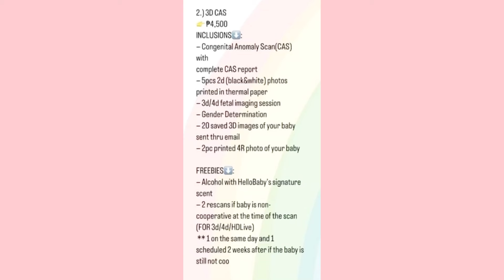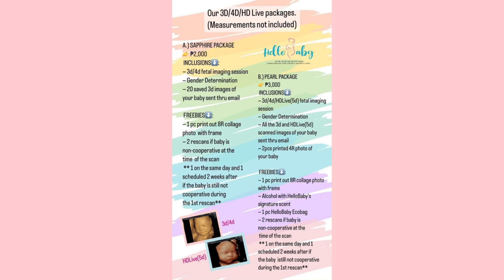HELLO BABY EXPERIENCE | 3D ULTRASOUND AND CAS | CONGENITAL ANOMALY SCAN | MOTHERHOOD | MOM LIFE